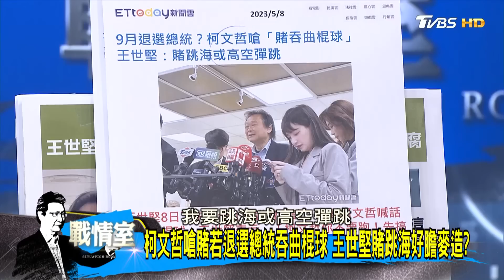王世堅:他會爭立法院長 預言柯文哲9月抽腿大選藍白合? 少康戰情室 20230509